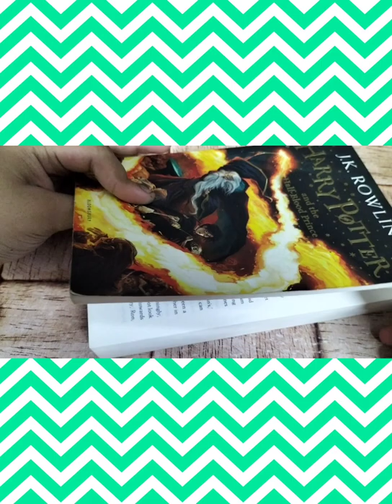Diy easy harry potter Slytherin book mark